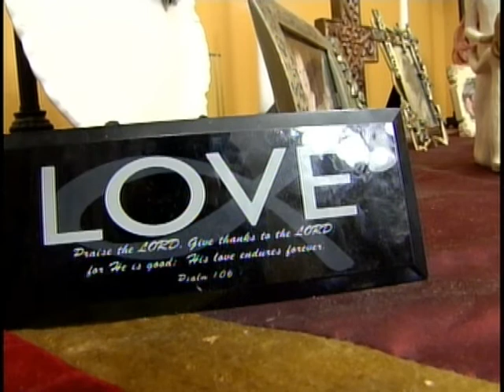wed houston guard families pkg.mpg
Two Mississippi families prepare to say goodbye to husbands and dads, once again.  WCBI's Allie Martin has the story of how two families are preparing for deployments.